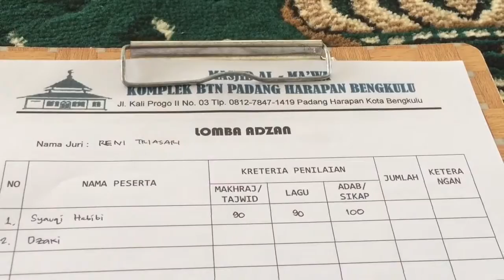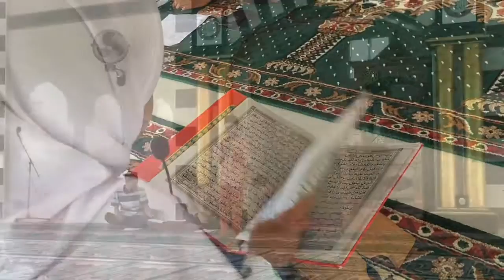Ramadhan Ceria Komplek BTN Padang Harapan Bengkulu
Dalam memperingati hari Nuzulul Qur'an, Remaja Masjid Komplek BTN Padang Harapan Bengkulu mengadakan lomba ramadhan (19/06/2016)

Lomba yang diikuti sekitar 30 anak ini terdiri dari lomba Adzan, lomba MTQ, lomba Hapalan Surat Pendek, lomba busana Muslim/ah, Cepat-Tepat, dan mewarnai.